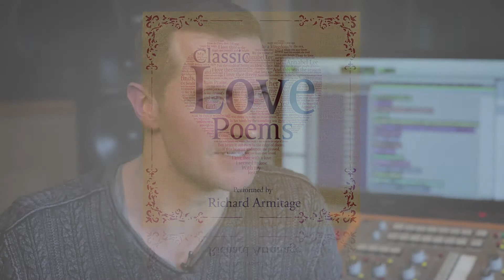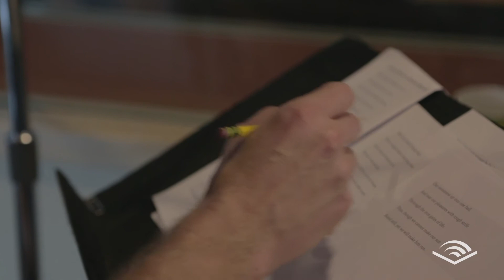An interview with Richard Armitage – Narrator of Classic Love Poems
Audible Studios goes behind the scenes with actor Richard Armitage on his new audiobook performance of Classic Love Poems, a collection of some of the greatest tributes to love ever written.